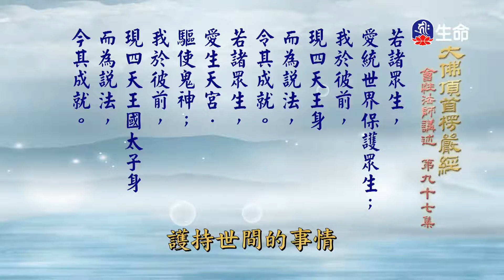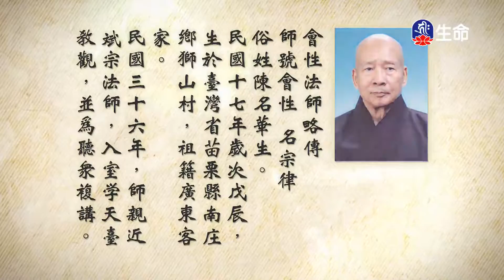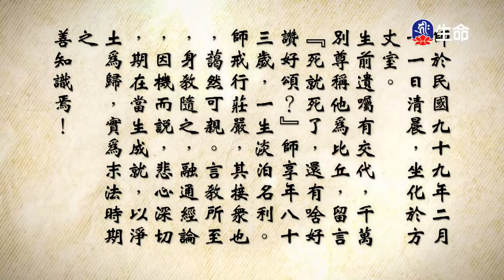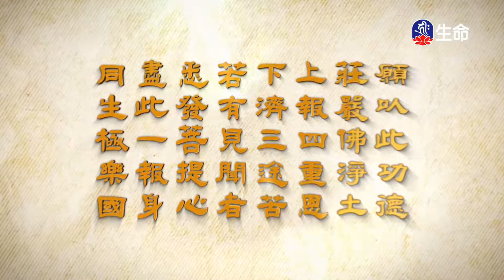大佛頂首楞嚴經(290)-2_長老法語_(lifetv_20200803_14:00)